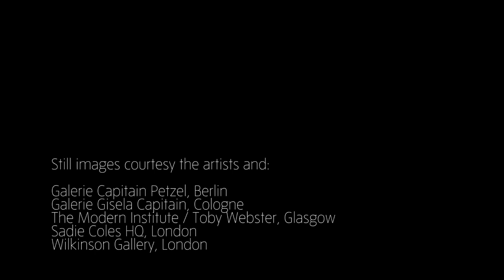Hilary Lloyd | Turner Prize Nominee 2011 | TateShots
The Turner Prize 2011 nominee Hilary Lloyd makes films and videos that draw attention to unnoticed details in everyday life.

Yet she says she is 'not a filmmaker', and indeed the equipment that she uses for projection and screening is itself part of her work, a sculptural medium which which she challenges and subverts the conventional ways we observe moving images.